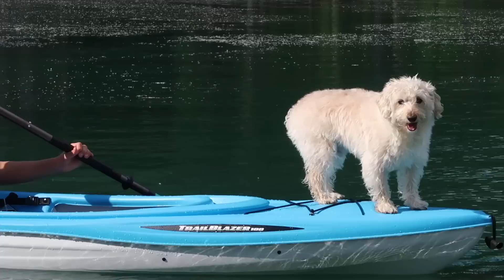FIRST SWIM IN THE POND!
We should be packing to get ready for our move in 3 days, but we wanted to just enjoy the day off work and school! We got some new toys for the pond and went swimming for the first time!

Welcome to our family vlogging channel - Our Family Nest! We are a Midwestern family of 6 sharing our lives DAILY here on YouTube!

Our channel consists of many different types of videos from family vlogs, entertaining challenges, our adorable dogs, and our travel adventures. to shopping hauls, toy reviews, cooking, DIY projects and the kids sports and hobbies (dance, football, and wrestling). This year we are building our dream home on 10 acres and are so excited to share the process with you all.